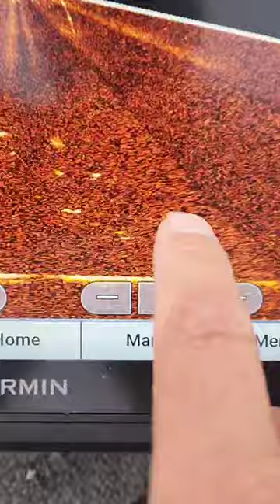Garmin Livescope Plus 120 feet deep of Lake Trout